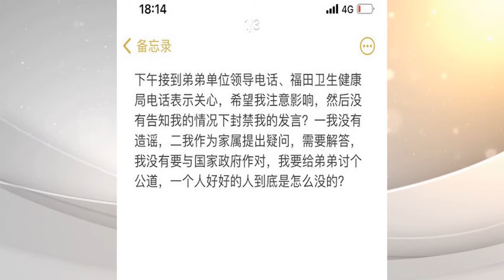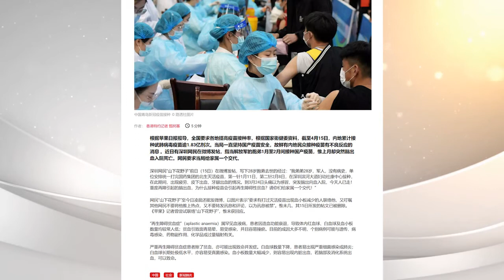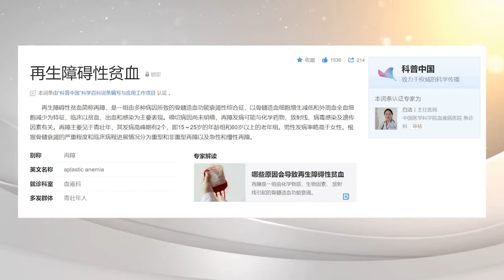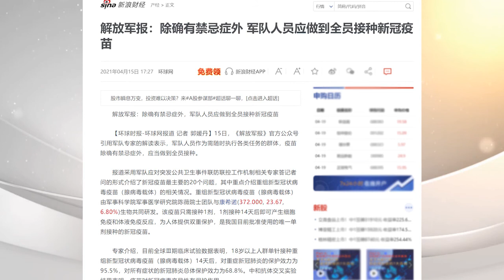【粵語】全球首例？網曝中共28歲軍人突然S亡疑似接種國產疫苗後染奇症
4月15日，深圳網友“山下花野子”在微博發文稱，28歲的軍人弟弟在接種#國藥集團 的#疫苗 後死亡。新冠疫苗